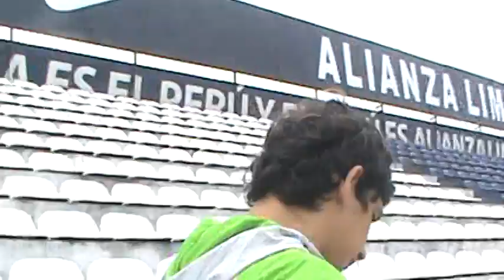Roberto Ovelar: "Quiero seguir en la senda del gol ante el Sporting"